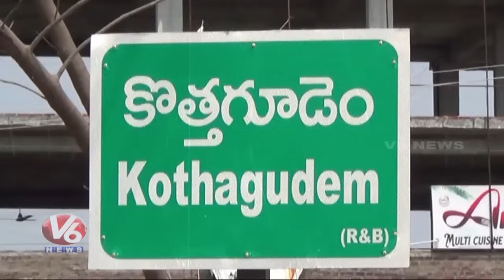India Vs Pakistan | Registration Server Down | Sangareddy BJP Public Meeting | V6 Telanganam